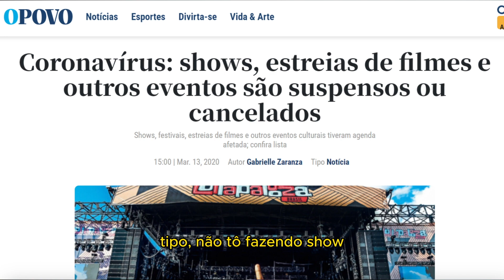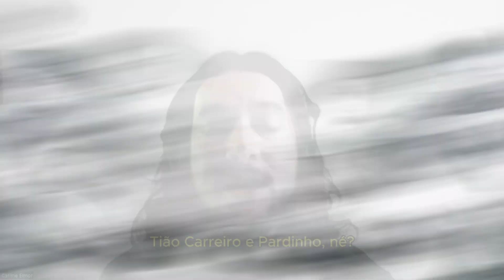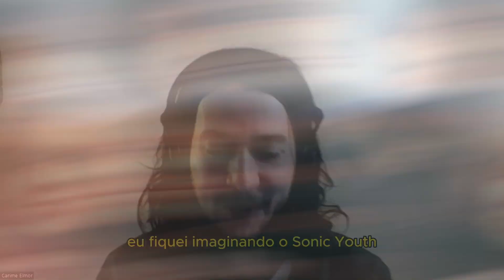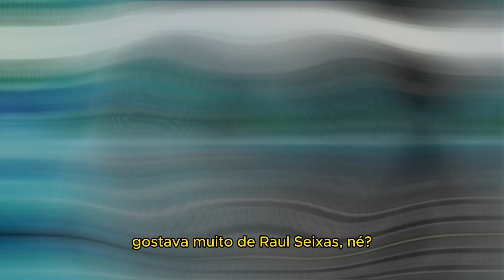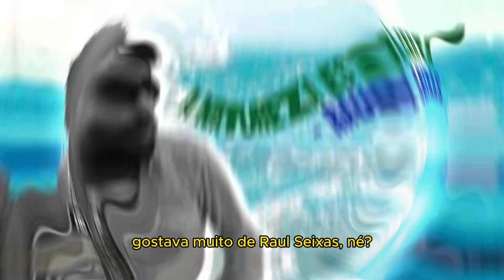Lucas Gonçalves e sua Câmara Escura | Hedflow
A Dani Melo bateu um papo com Lucas Gonçalves, que acaba de lançar o seu terceiro álbum solo, 'Câmara Escura'. O músico também é baixista da banda @Maglore e membro da @Vitreaux, onde ocupa o posto de vocalista.

Nos siga também nas redes: @hedflow ou @hedflowmidia